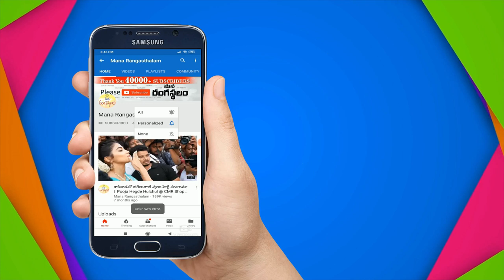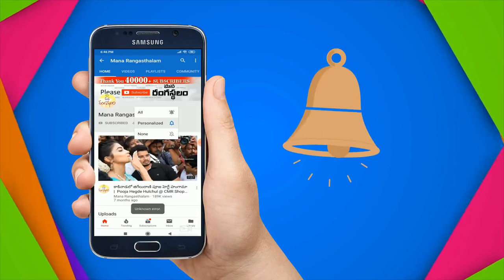సూపర్ కలెక్షన్ వచ్చేసింది... | Necklace Sets | Maatte Finished Haram | Chokers | 1 Gram Gold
Necklace Sets | Maatte Finished | Chokers | 1 Gram Gold |
Babu Pearls Kakinada 1gramgoldjewellery updates#